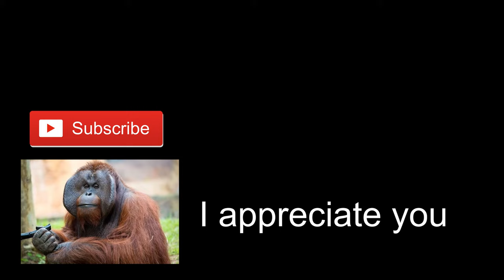Обзори игры Dishonored 2 (2016)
Dishonored 2 вышла чуть более 5 лет, и, черт возьми, я люблю эту игру. Мне это так нравится, что я решил сделать небольшой обзор. Похоже, что в нее играло не так уж много людей, хотя это и позор. Какого черта, ребята.